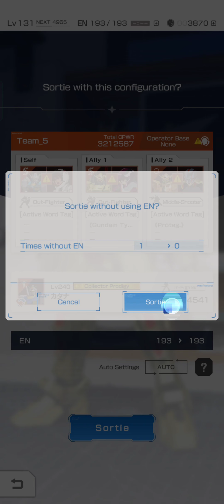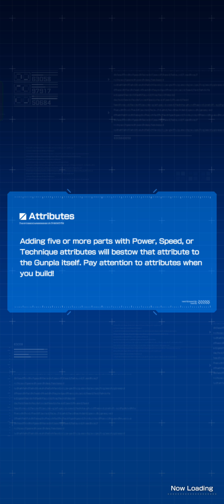Gundam battle gunpla warfare _ Daily mission gear/scrap full fight